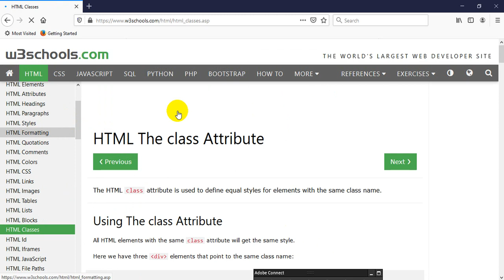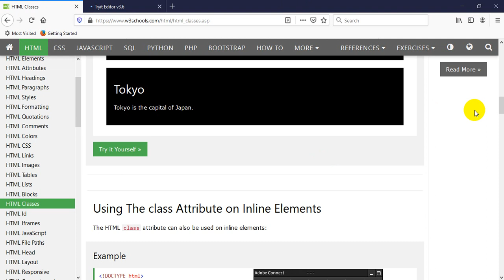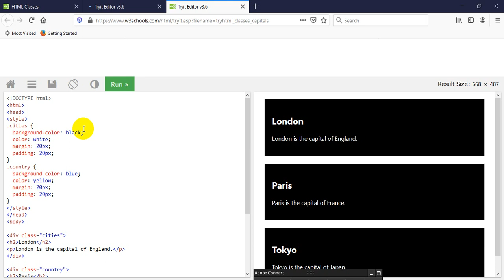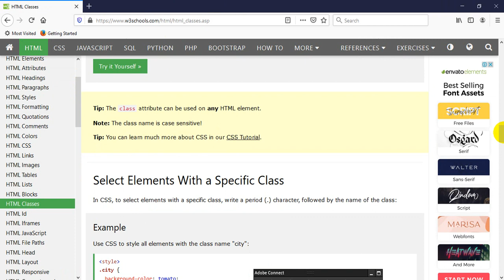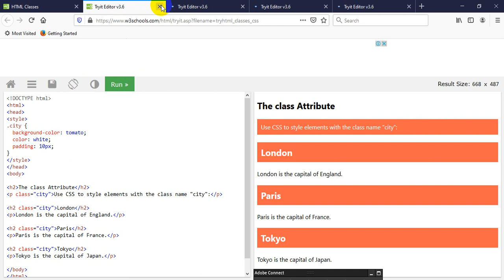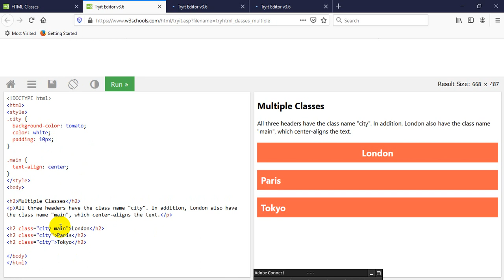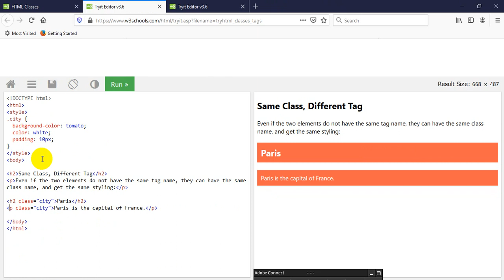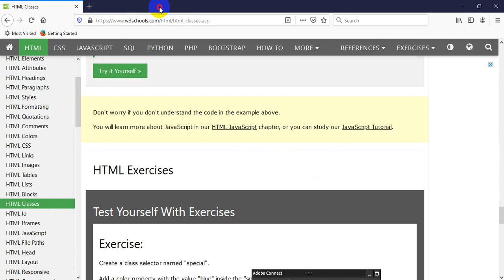برنامه نویسی تحت وب- جلسه اول - قسمت 13- آموزش مقدماتی HTML - جواد محمدزاده HTML Classes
برنامه نویسی تحت وب- جلسه اول - قسمت 13- آموزش مقدماتی HTML - جواد محمدزاده